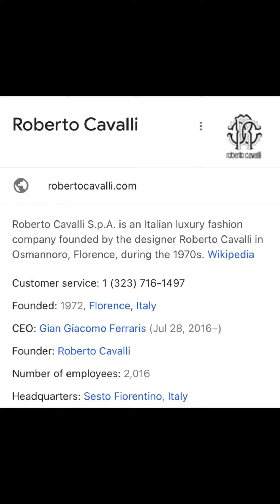Roberto Cavalli Silver Snake Watch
Authentic Roberto Cavalli Snake Watch